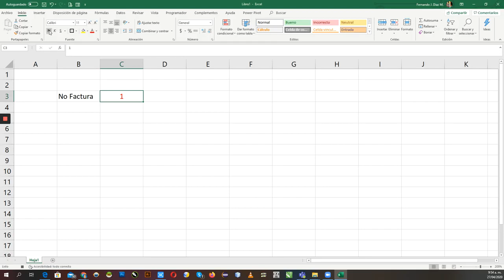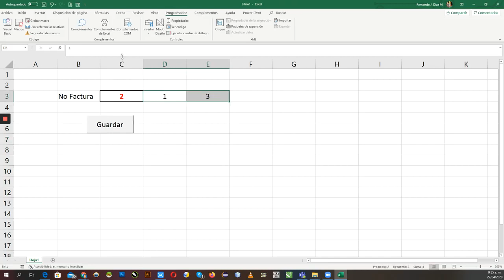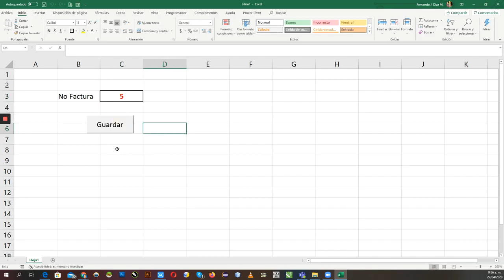Autoincrementos Utilizando Macros Macros en Excel